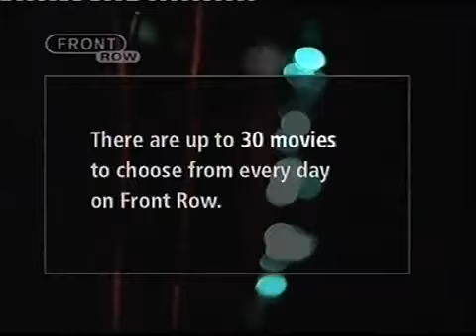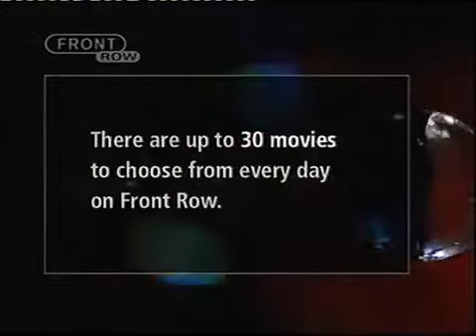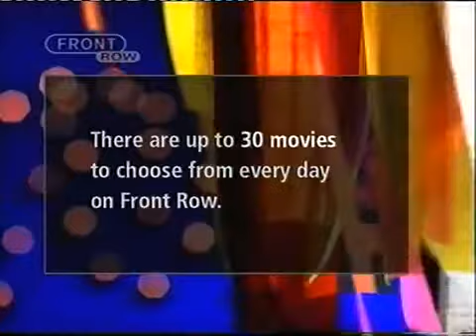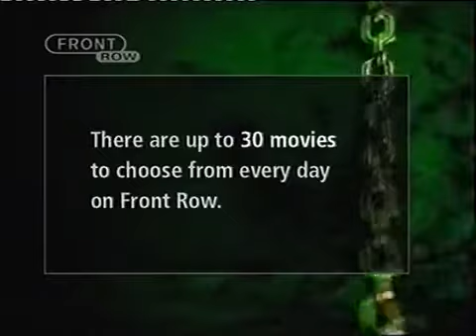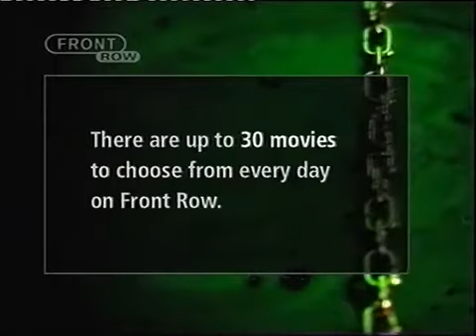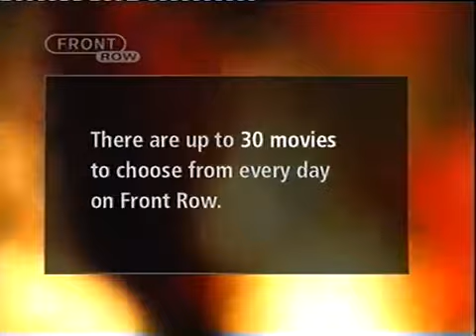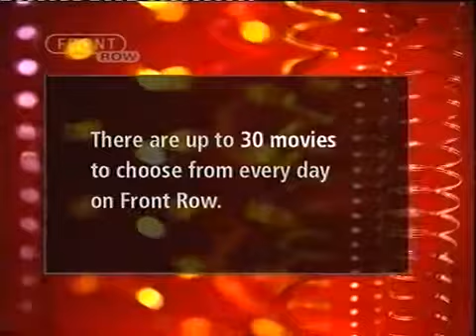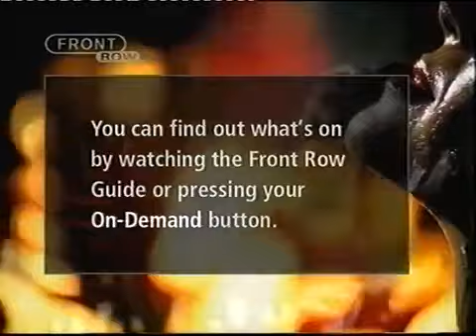Front Row Movies Digital Ident 2004 YouTube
Front Row Holding / Off Air Video